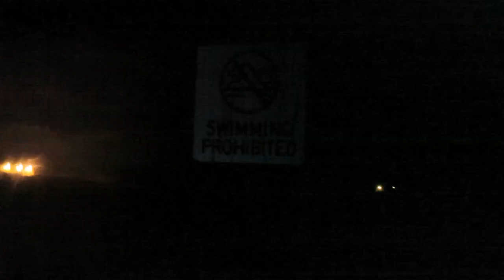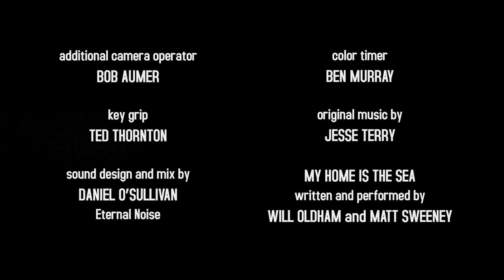The Skisherman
At night and in conditions that send most fisherman indoors, Frank Blasko is heading out to ride the rip currents of the Atlantic in search of the perfect catch. Skishing, a contraction of skiing and fishing, is an extreme form of fishing practiced by a handful of hardcore surf casters off the shores of Montauk, NY. So called because in their natural environment, a large striper has the tendency to drag you around before it will let you reel him in, skishing carries the very real risks of getting hit by a boat, eaten by a shark or any of a number of other dangers inherent to venturing into the sea.